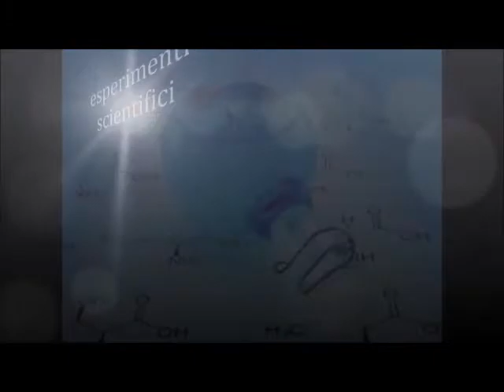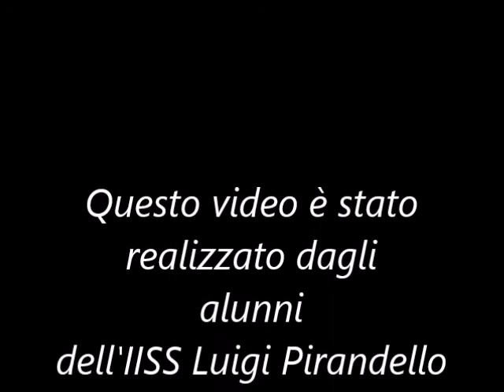OPEN DAY IISS LUIGI PIRANDELLO BIVONA (Ag)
L'IISS Pirandello di Bivona offre una vasta gamma di indirizzi che rispondono ai bisogni educativi dei ragazzi.
Rinnoviamo l'invito, ai genitori e agli alunni di terza media, a visitare la nostra Scuola.